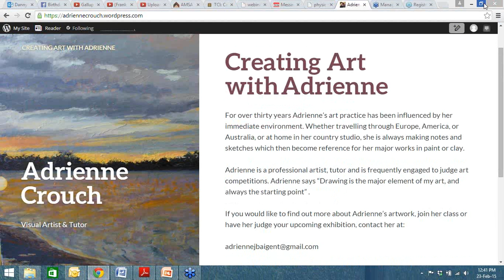2015 02 23 Learn 2 Listen to your mum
Do we need to listen to our parents? Thanks mum as usual for helping us listen to you.